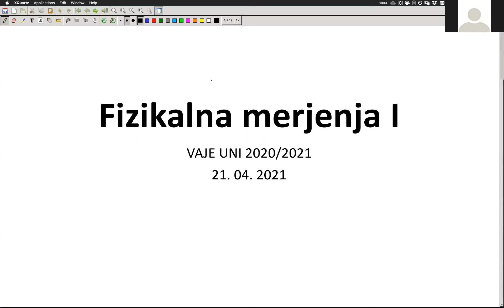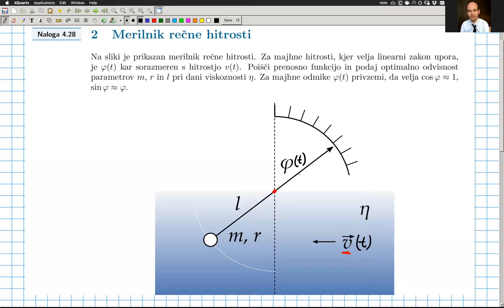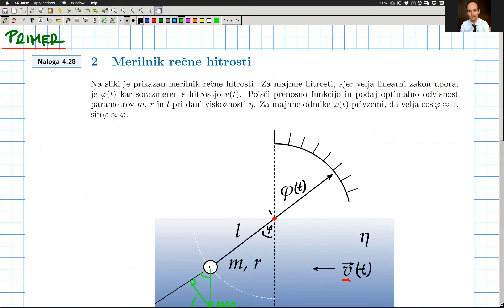FiMer1 Vaje UNI Teden10 2021-04-21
Primer senzorja 2. reda (senzor hitrosti pretoka reke), določitev pogoja za optimalnost. Odziv senzorjev/filtrov na periodični vhodni signal, pomen prenosne funkcije H(i\omega); nizkofrekvenčni pasovni filter.